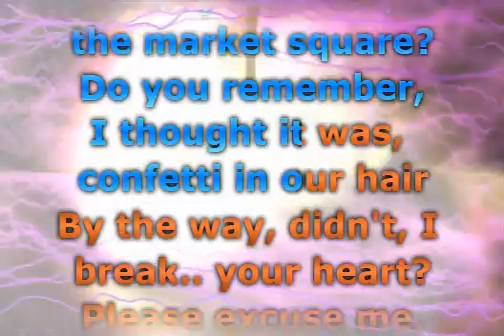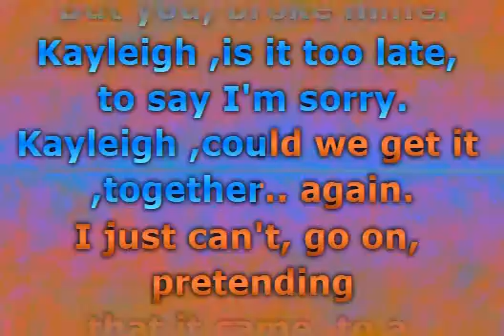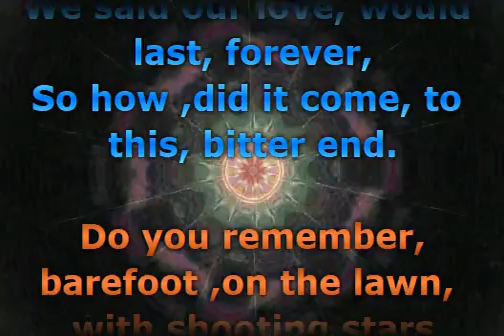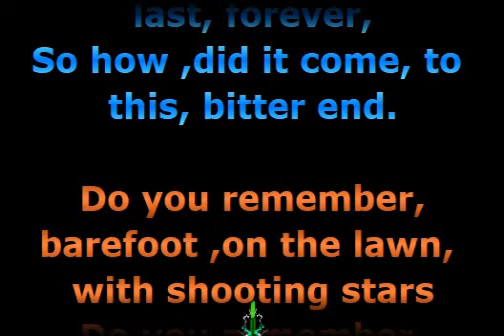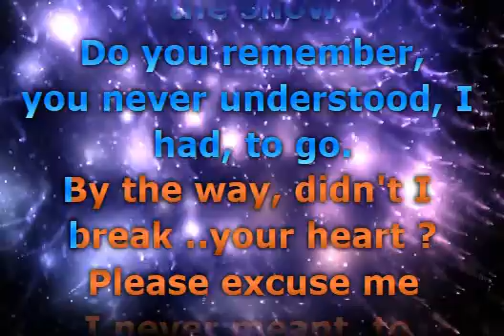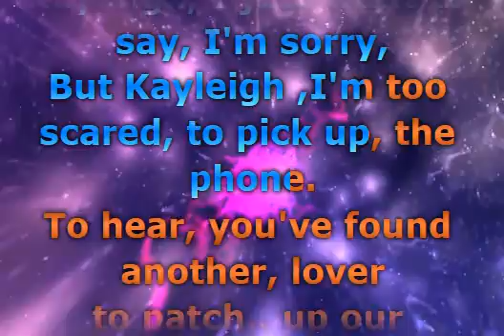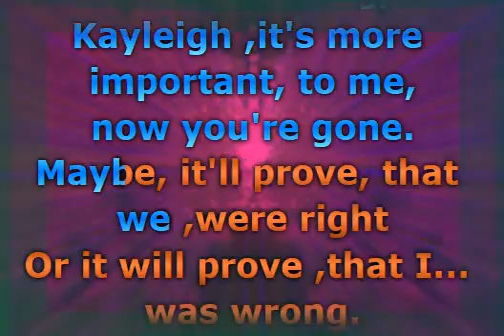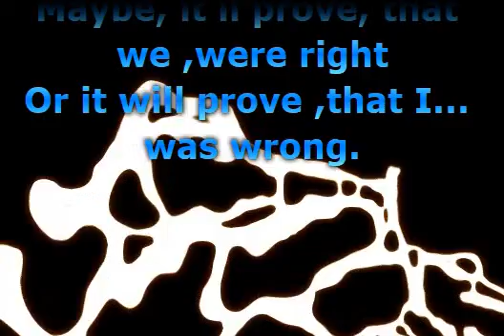Marillion - Kayleigh (2017 Remaster)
Slow Rock (22)